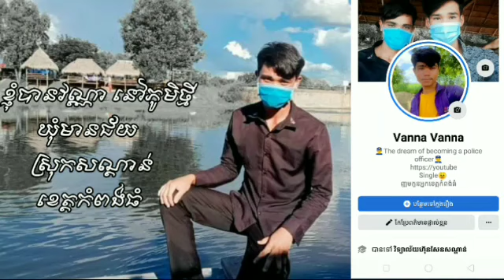🔴Remix 2021_បទថៃល្បីក្នុងតិកតុក_បទល្បីក្នុងtiktok💯 New song remix 2021 (Mrr Vanna &)✓